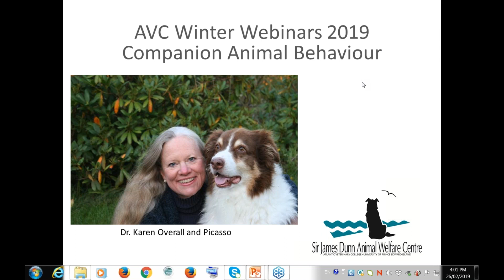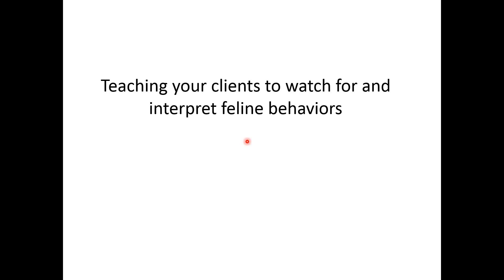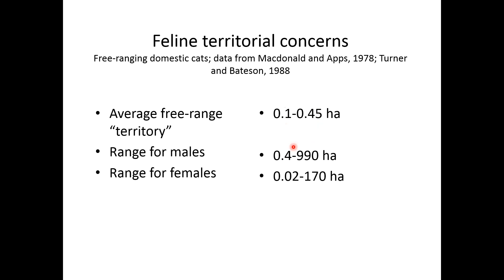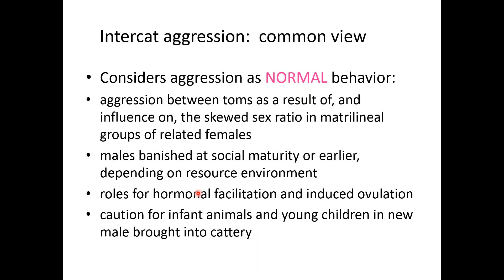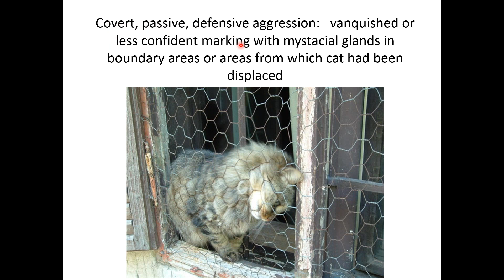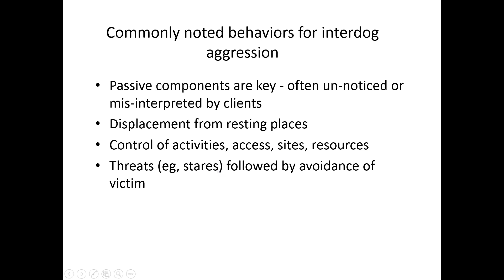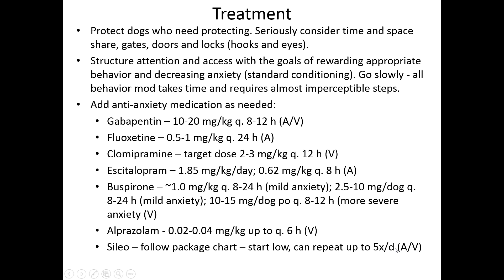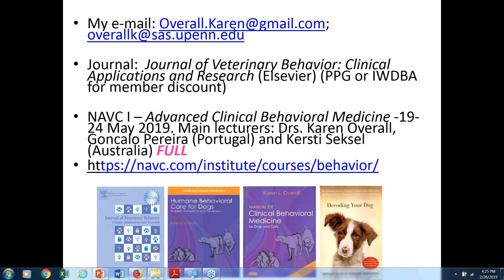SJDAWC 2019 Webinar Series with Karen Overall (Webinar #2)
"What do we know about common aggressions in dogs and cats"

Dr. Overall is author of the texts Clinical Behavioral Medicine for Small Animals and Manual of Clinical Behavioral Medicine for Dogs and Cats, and is Editor-in-Chief of the Journal of Veterinary Behaviour: Clinical Applications and Research.